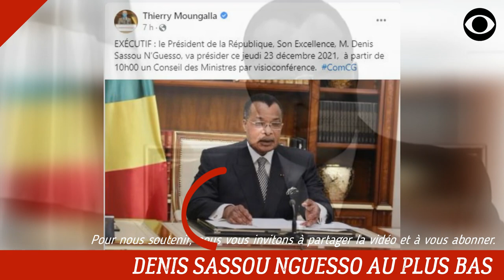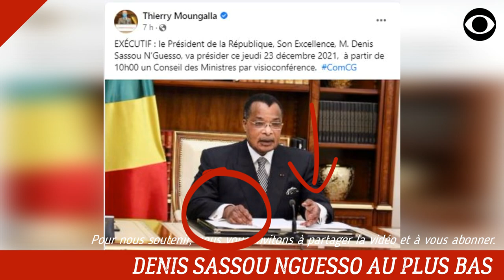DENIS SASSOU NGUESSO EST TRISTEMENT MALADE (DÉCRYPTAGE)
Après avoir fait un malaise à Kinshasa, la fragile santé du Dictateur Denis Sassou Nguesso inquiète.

DEVENIR MEMBRE

NOUS SUIVRE

NOUS CONTACTER

COPYRIGHT

MONTAGE